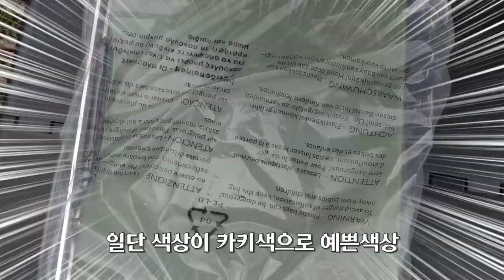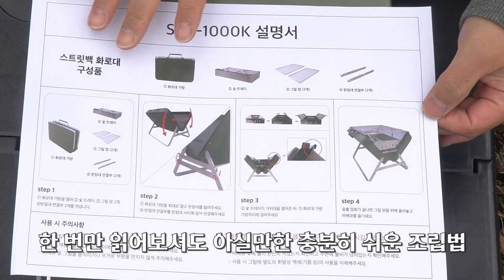수납은 물론 디자인까지 잡은 화로대ㅣ스트릿백화로대ㅣ설치가 쉬운 화로대ㅣ수납좋은 화로대ㅣ감성화로대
짠하~!
안녕하세요. 선배님들

오늘은 스트릿백화로대에서 제품을 제공받아 사용해보았습니다.
일단 첫느낌에 디자인이 예쁘다는 느낌을 받았고
두번째로는 가방사이즈로 수납이 굉장히 좋다
그리고 세번째로는 설치가 무지하게 쉬웠습니다.

스테인레스로 만들어져서 변형도 없다는 느낌을 받았습니다.

설치방법과 후기는 영상에서 확인해보세요.

*최저가가 아닐 수 있으니 쿠팡 등 다양한 사이트 확인해보시고 최저가 구매하세요.